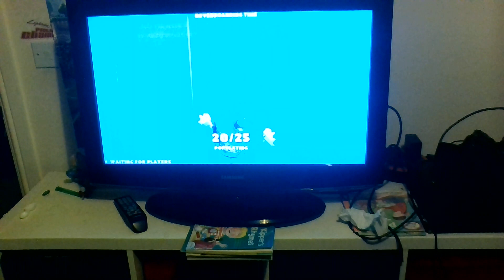new hoverboerding time!